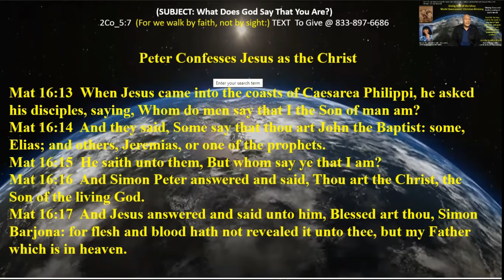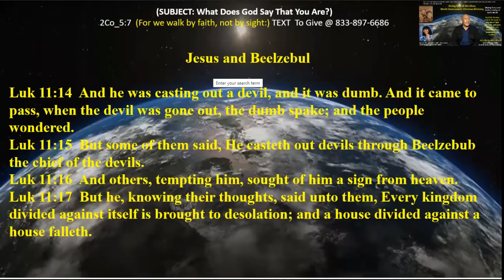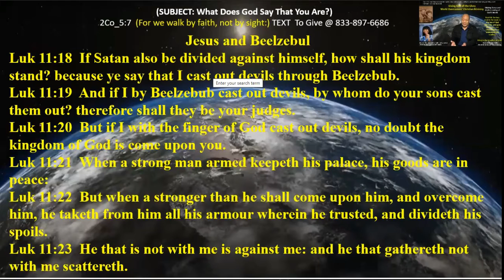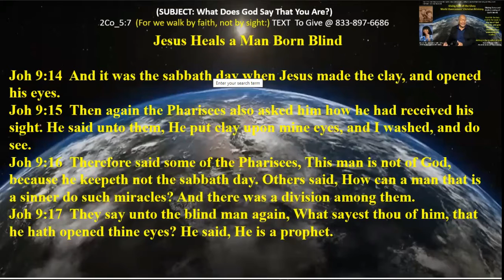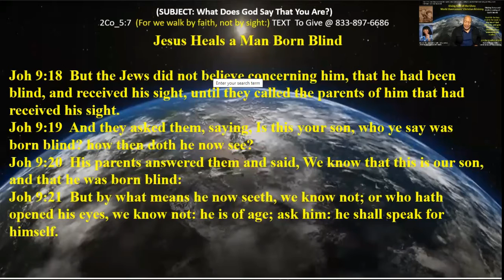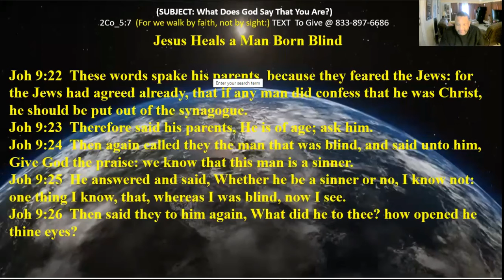What God Say That You Are - Pt A -28 Nov 21 - Kenny Taylor - WOCM - Giving God All the Glory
Mat 16:13  When Jesus came into the coasts of Caesarea Philippi, he asked his disciples, saying, Whom do men say that I the Son of man am?
Mat 16:14  And they said, Some say that thou art John the Baptist: some, Elias; and others, Jeremias, or one of the prophets.
Mat 16:15  He saith unto them, But whom say ye that I am?
Mat 16:16  And Simon Peter answered and said, Thou art the Christ, the Son of the living God.
Mat 16:17  And Jesus answered and said unto him, Blessed art thou, Simon Barjona: for flesh and blood hath not revealed it unto thee, but my Father which is in heaven.